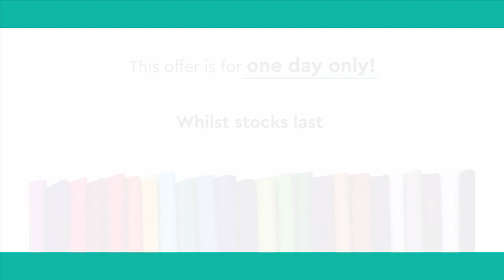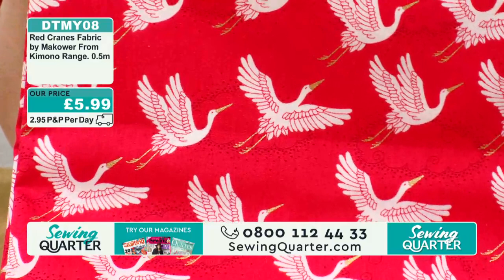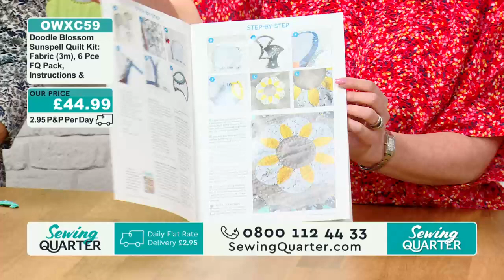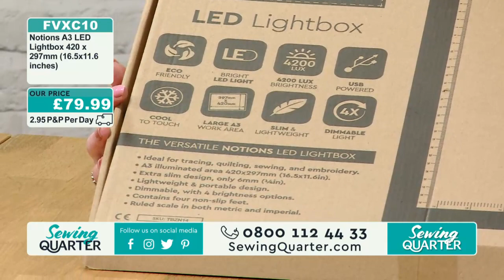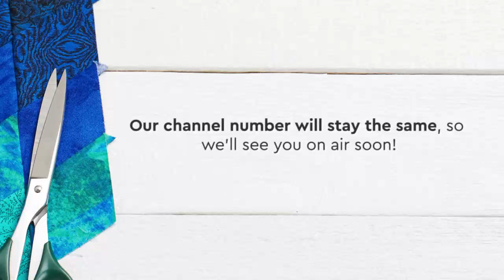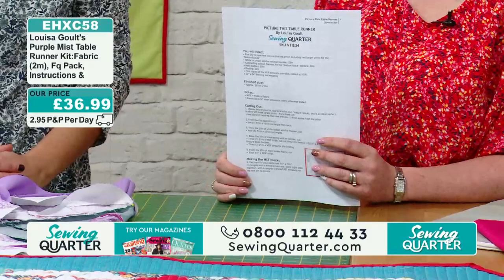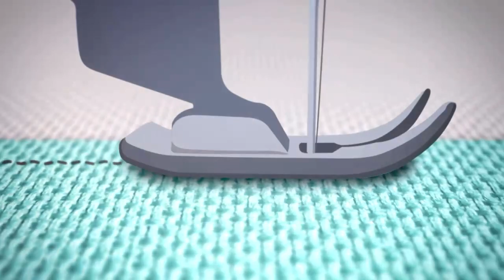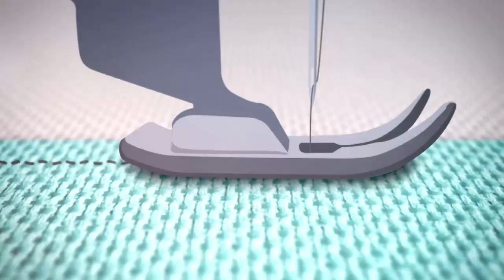Sewing Quarter - Thursday 10th January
HOUR 1:
M is for... Miss It, Miss Out!
We couldn't compile our A-Z of Sewing without an hour of 'Miss It, Miss Out' fabric. If you've seen something you like, this might be your last chance to snap it up, so tune in!

HOUR 2:
N is for... New Quilting Designer!
Help us give a big SQ welcome to new Guest Designer, Louisa Goult, who takes us through her modern and radiant Sun Spell quilt design, with kits for you to sew it at home.

HOUR 3:
N is for... Notions
We know it's difficult to resist a new tool or gadget to help with your creations, so browse a selection of our favourite notions to help with measuring, cutting, sewing and more.

HOUR 4:
O is for... On-Point Table Runner
Welcome new Guest Designer Louise Goult, who shares her patchwork pattern for a table-runner made up of three on-point pieced blocks. Kits include a fun sewing notions option.

HOUR 5:
O is for... Overlocking Machine
Overlockers are the secret weapon for a smooth finish on hems and stretch fabrics, so take a tour of the versatile Elna 664 which neatly cuts, hems and sews for professional results.